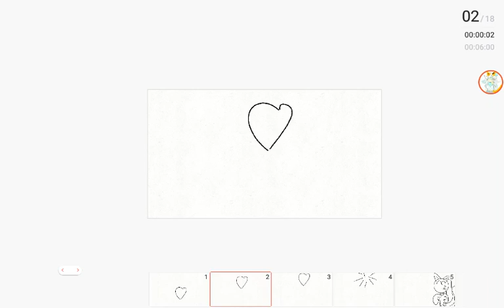This is why she stopped climbing trees for 3 weeks XD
SORRY GASTER BLASTER SANS FOR COPYING YOU'RE VID!!!